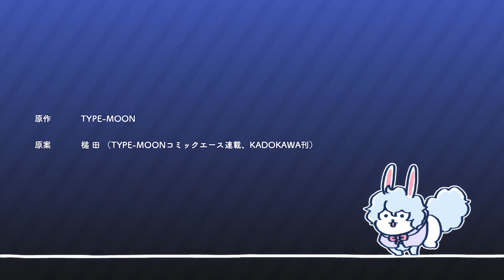Fate/Grand Order You’ve Lost Ritsuka Fujimaru Episode 14 "...On What's Needed to Upgrade Your Ship"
Short Animation "Fate/Grand Order You’ve Lost Ritsuka Fujimaru" Episode 14, "...On What's Needed to Upgrade Your Ship"

The manga "Fate/Grand Order Fujimaru Ritsuka wa Wakaranai" (Manga by: Tsuchida / Original Work: TYPE-MOON) currently serialized in TYPE-MOON Comic Ace is now an animated short series, brought to you by the manga artist Tsuchida and Studio DLE!

Ritsuka Fujimaru is humanity's last Master.
Restoring humanity would have been impossible without him.
However, even he has a shortcoming: he is honest to a fault!
This FGO slapstick anime shows Fujimaru's naive questions throwing the Heroic Spirits into turmoil, and all in the original manga's surreal tone.

It's a must-see for all FGO fans!

*This anime includes some spoilers for Part 2 of Fate/Grand Order.